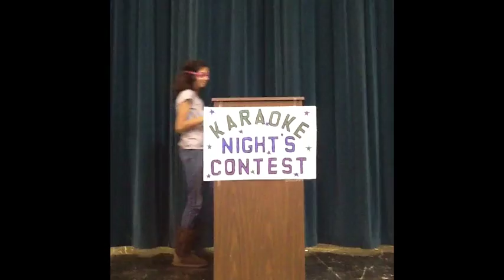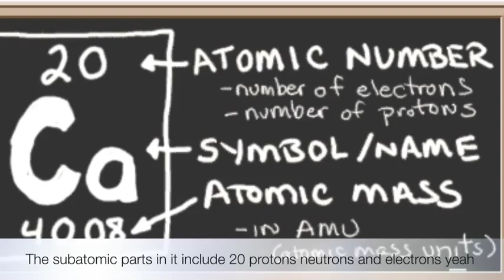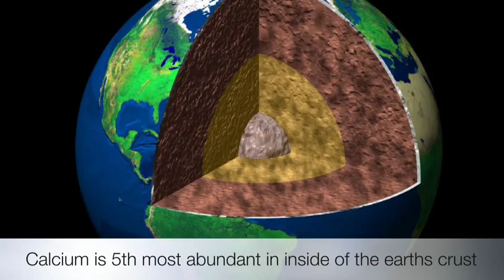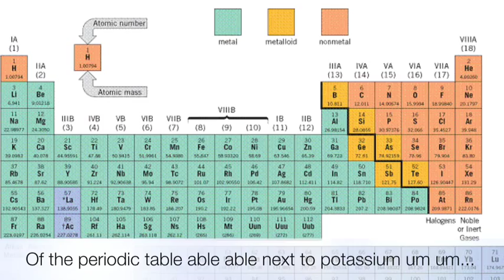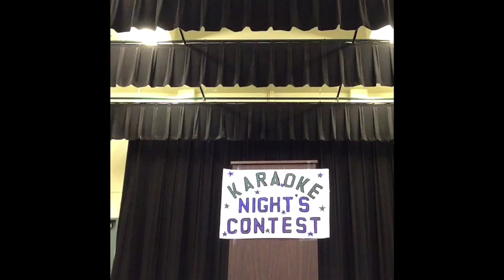Element project - Calcium